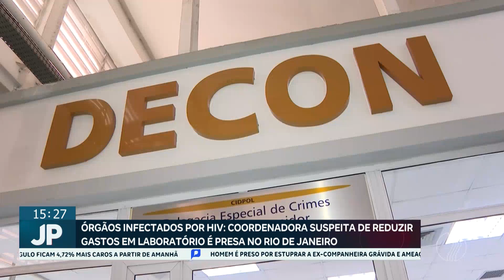JP AGORA 2º EDIÇÃO | 21/10/2024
Confira os destaques do JP Agora 2° Edição:

- GOVERNO PUBLICA REGRAS PARA DEVOLUÇÃO DO DINHEIRO DA LEI PAULO GUSTAVO

- BRASIL ASSUME PRESIDÊNCIA DO 'BRICS' NO PRÓXIMO ANO